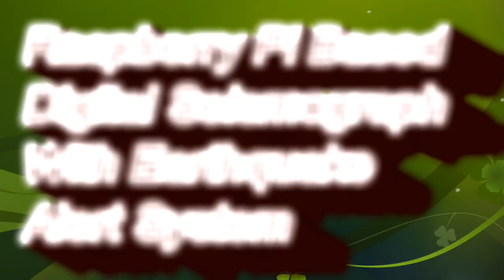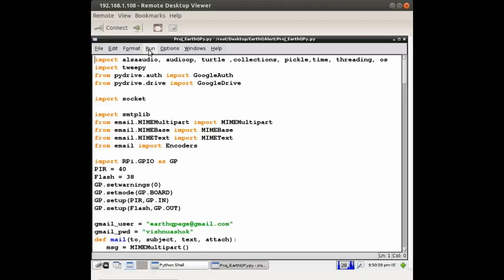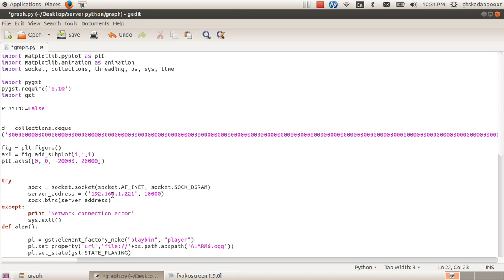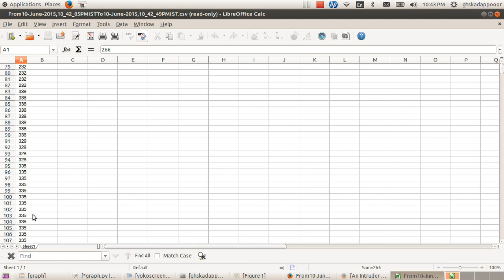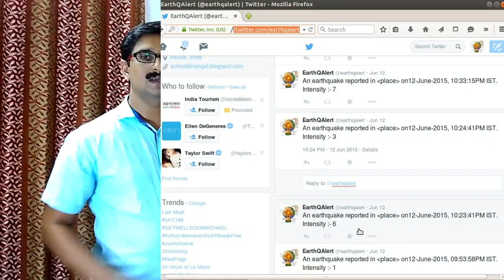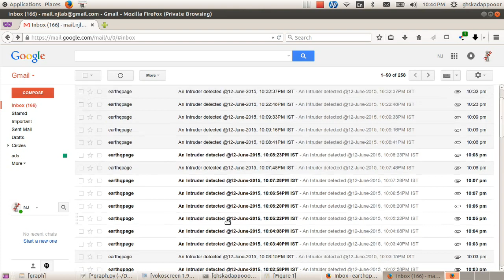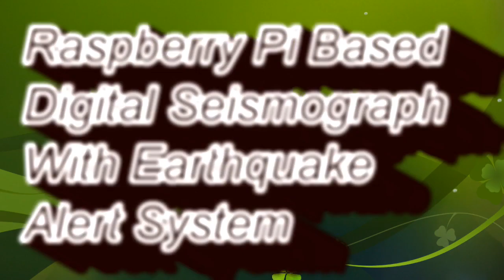Raspberry Pi Based Digital Seismograph and Earthquake Alert System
Raspberry Pi Based Digital Seismograph and Earthquake Alert System. Video for coding competition .